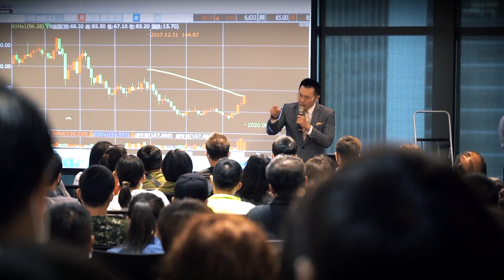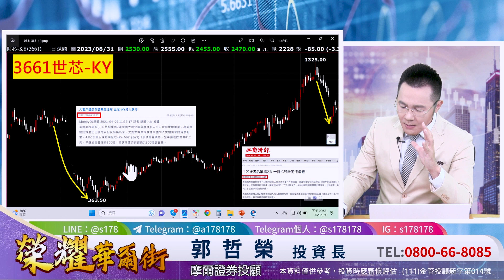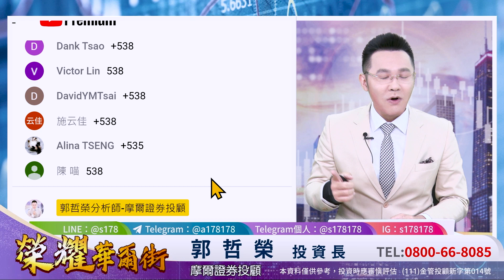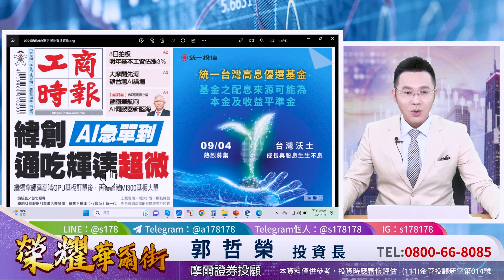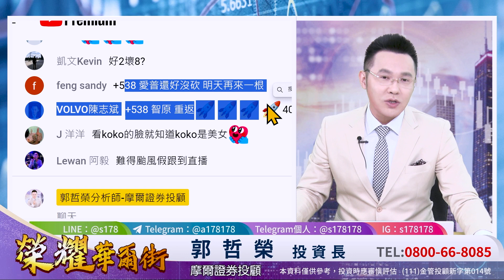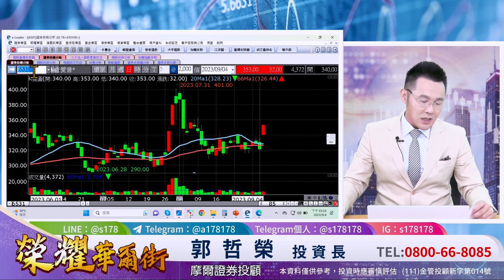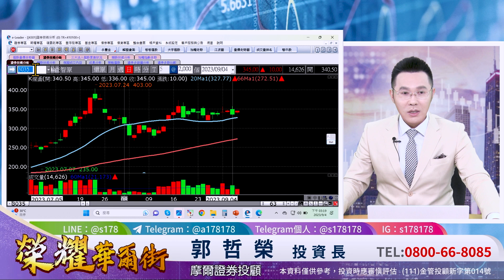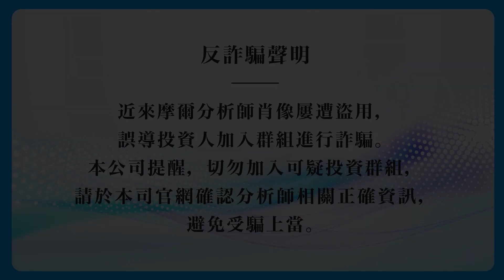郭哲榮分析師【愛普漲停鎖死⊕ 果然有AI就有愛 那其他AI概念股呢?】2023.09.04